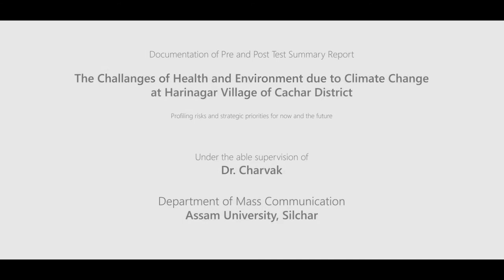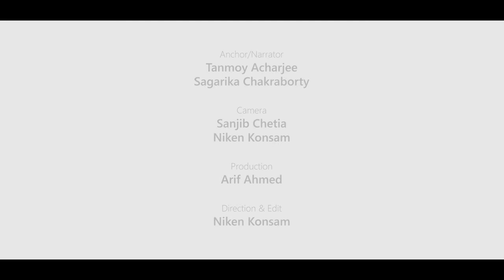Documentary | C4D | MASS COMM | ASSAM UNIVERSITY | TANMOY SAGARIKA NIKEN SANJIB ARIF | 2019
This documentary was made by Tanmoy Acharjee, Sagarika Chakraborty, Niken Konsam, Sanjib Chetia & Arif Ahmed as a part of Prjoect of C4D paper under the supervision of Dr. Charvak & Dr. Ayesha Tahera Rashid, Department of Mass Communication, Assam University.